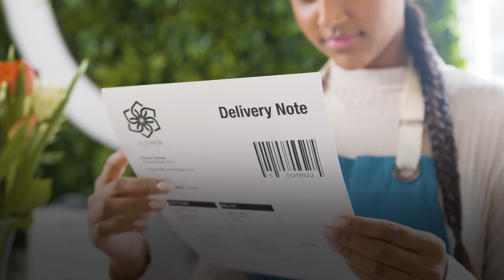Brother MPS Essential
Brother MPS Essential is a simple and easy way to reduce running costs and keep productivity high, no matter how much or how little you print.

- No Long-Term Commitments
- Automated Ink or Toner Delivery
- Lifetime Support & Maintenance
- Easy Recycling of Brother Supplies